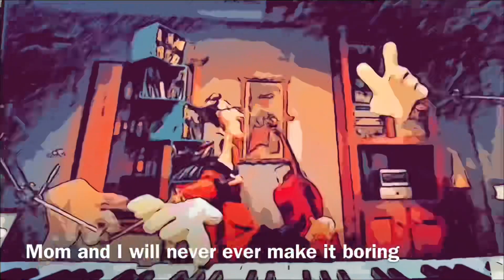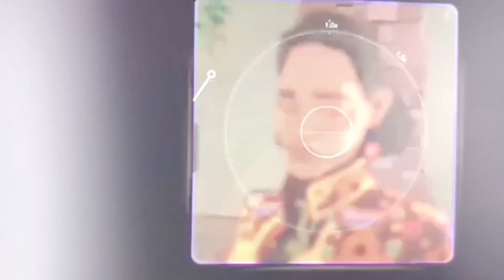Making Up a Song (Official Music Video)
This Video is based on all movies I put together as a Storybook of our lives

• Coraline

• the Proud Family

• Entergalatic

• and more

These films are also owned by Disney, Netflix, and Canvas. They all deserve the Credit. 🥹  my way of saying that I’m so sorry. 😣